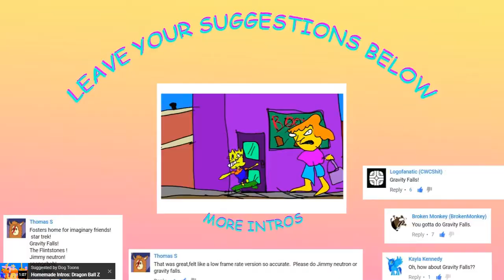more gravity falls ytp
i had help from my brother luke, he claims he made the theme song but i'm sure i saw it on youtube already so idk...